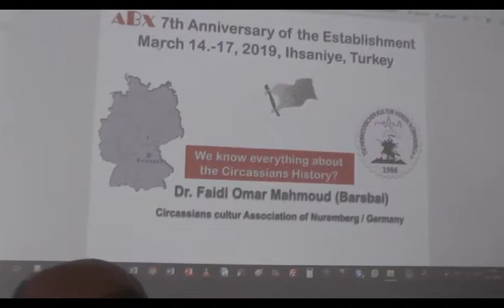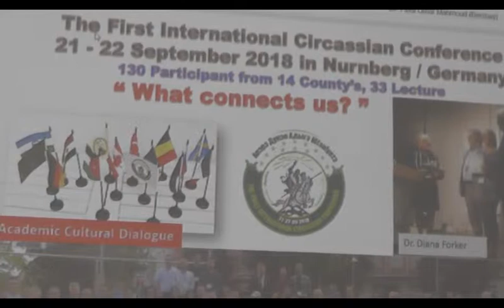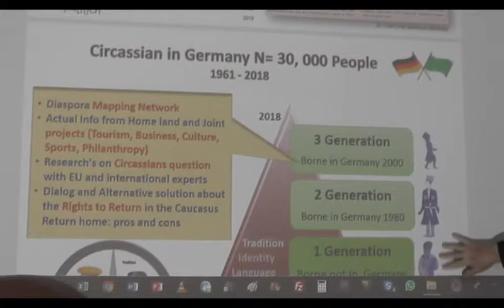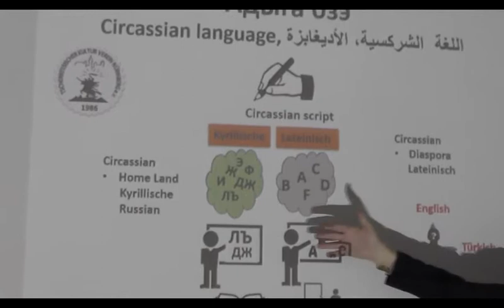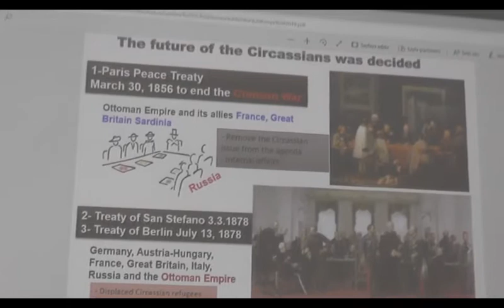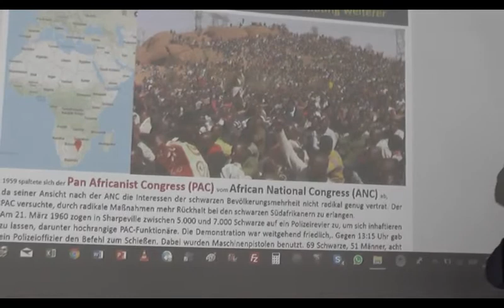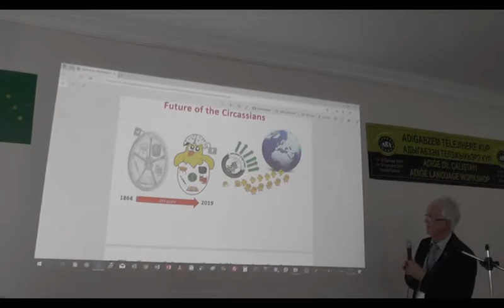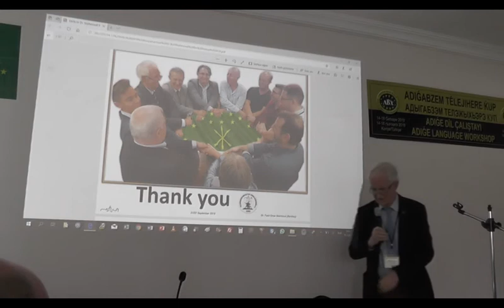Faidi Mahmud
14-17 Mart Adıǵe Bze Lejen Ḱup